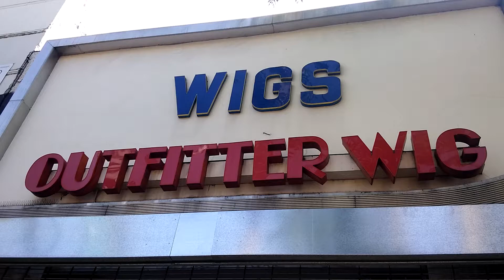Mathew Karedas at the Samurai Cop wig store.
Mat finds the store that he hasn't been to since going there with Amir Shervan to buy the infamous Samurai Cop wig 25 years ago.